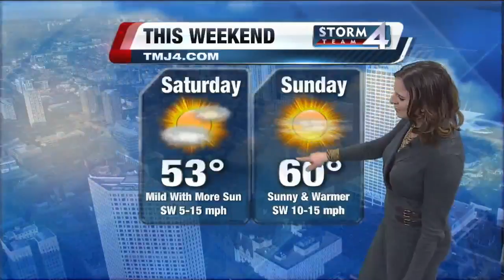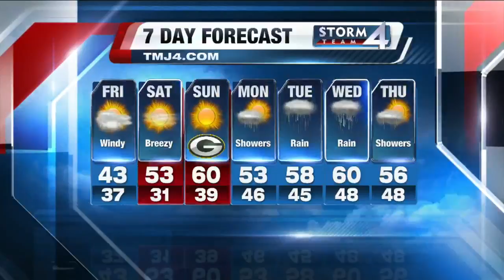Jesse Ritka's Afternoon Storm Team 4Cast